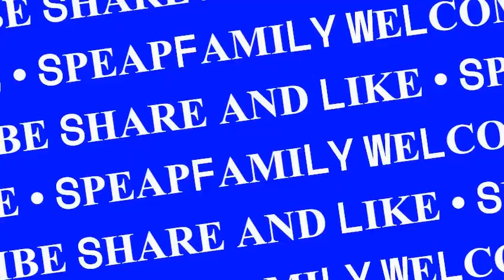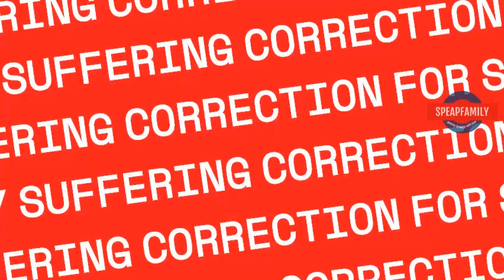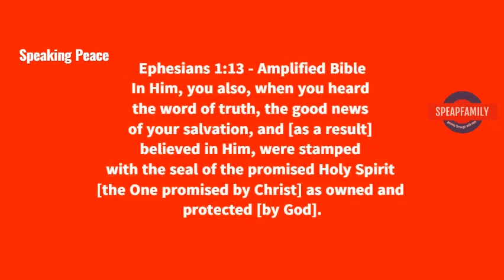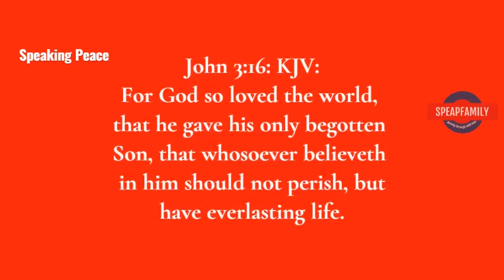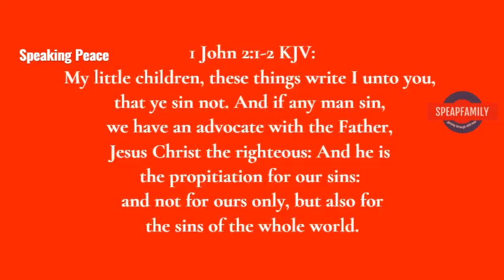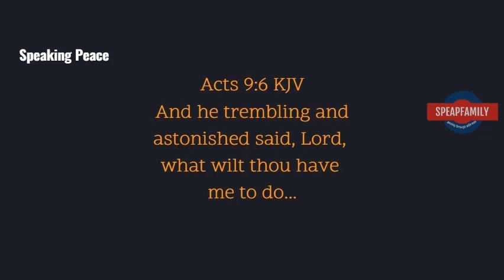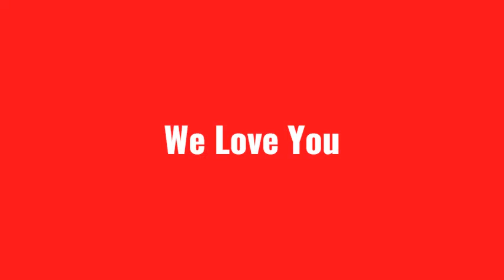Is Your Suffering Correction For Sin? The devil doesn't want you to know this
When do I know if God is correcting me? It’s a question every believer faces eventually, we also know from Scripture that God allows some suffering not as a specific judgement or correction, but simply to display his glory and build in us patient endurance but how do you😇 know which is going on in your life?

PRAYER REQUEST:
In the months of April, we received the instruction to daily mention every Speaking Peace Subscribers and it's been an interesting journey because the days we feel too tired to pray, we do because of you, so If you have a prayer request, you can share it with us through .

Our prayer team; presently consisting my family daily pray with and for you.

IS YOUR SUFFERING CORRECTION FOR SIN:
The moment you get this, you will live a pure beautiful life in trust and faith.